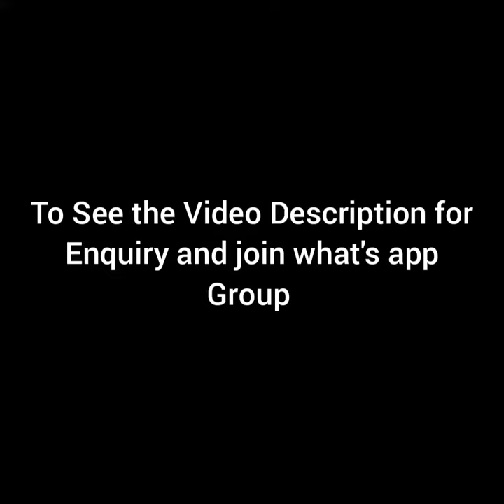Best Quality Collections in Cotton Sarees||Pranavee Collections